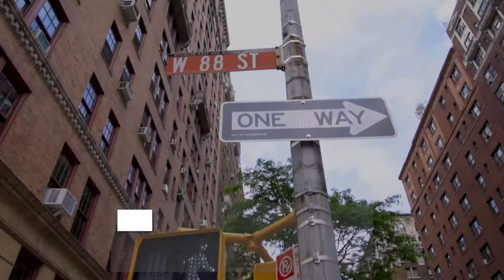330 West 88th Street Walkthrough | New York Multifamily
100% Free market

Prime residential block between West End & Riverside Dr

Long term ownership: 16+ years

Opportunity to complete a single family home conversion

Joe Koicim
Manhattan Office

Danny Handweiler
Manhattan Office

Haley Hasho
Manhattan Office

Jacob Kahn
Manhattan Office